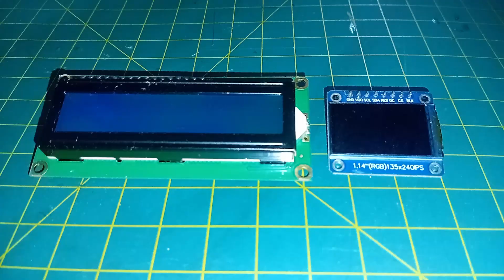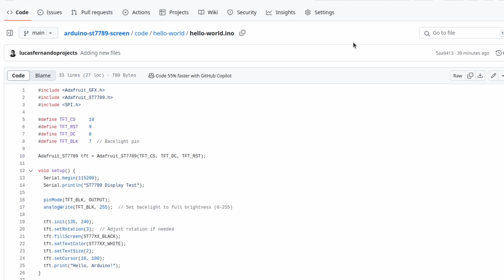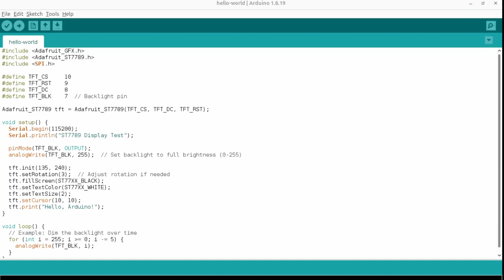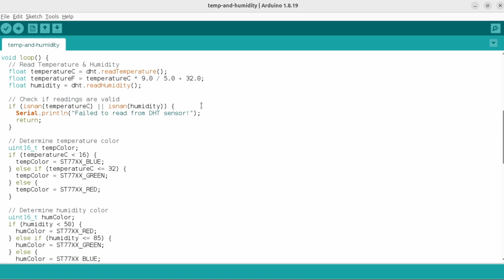ST7789 Display with Arduino [COMPLETE GUIDE]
In this video, I'll show you how to connect and use the ST7789 IPS display with an Arduino Nano, step-by-step. We'll start by displaying text, then build a real temperature & humidity monitor using a DHT11 sensor. Perfect for beginners who want to add colorful screens to their Arduino projects.

Components
- Arduino Nano
- ST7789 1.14" 135x240 IPS Display
- DHT11 Sensor
- Breadboard and jumper wires